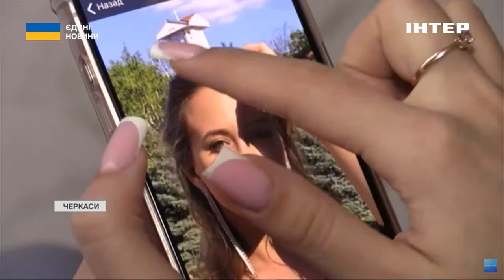У Черкасах переселенка відкрила кав'ярню-квіткарню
Кав'ярня-квіткарня. Найзапашніший заклад у Черкасах відкрила переселенка з Донеччини - Анастасія Шевченко. Дівчина започаткувала власний бізнес завдяки гранту від "єРобота". Крамничку створювала з думками про рідне місто - Бахмут. Про ідею та її реалізацію Настя розповіла нашій знімальній групі.